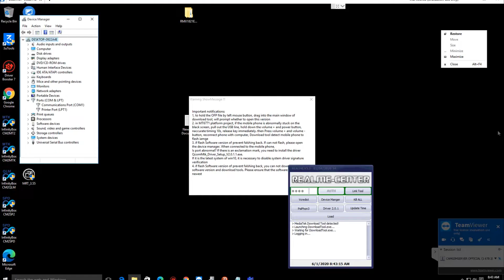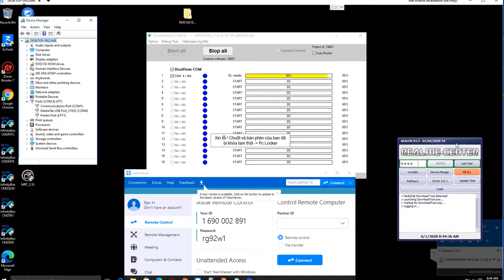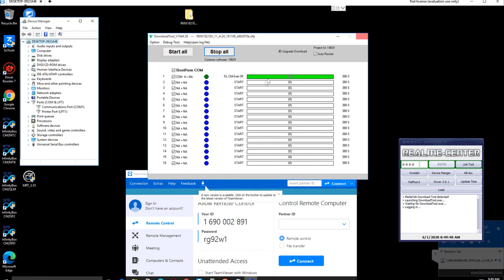How To remove passcode RMX1821 by online flash tool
Welcome To Camgsmserver Official Channel​​ !

Hello everyone! Here is my official channel. I hope my channel will help you to Learn How to fix mobile phone and find solution news all model of phone
Thanks,
You Have A Nice Day!
From Camgsmserver Official